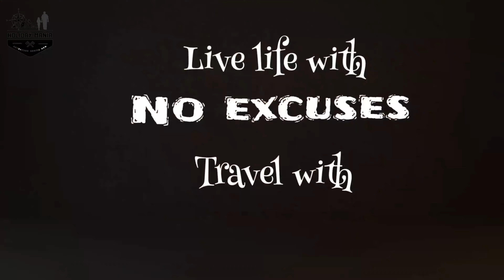DABBAGULI | 100kms fm bangalore | KAVERI riverbed | Best Summer Picnicspot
Dabbaguli is within 103km of Bangalore and right on the banks of Kaveri. This is a perfect place for a day trip and picnic. The last 10 to 15 km of the road is through dense MUGGURU forest and A challenging trail , but very scenic! So cars with high ground clearances are preferred here ! Dabbaguli is not very crowded like Sangam or Muthati but off-late it is becoming popular among offroad bikers and drivers.